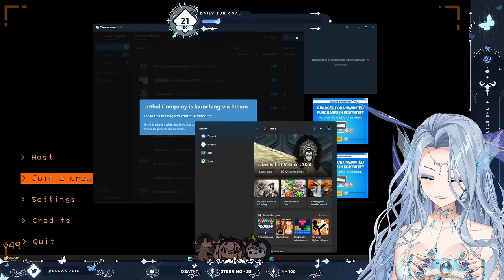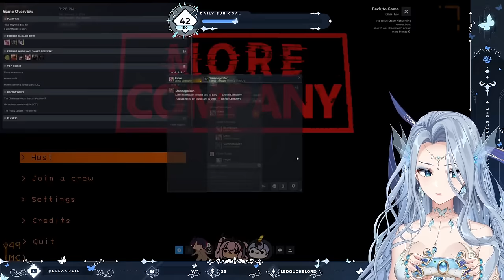【Lethal Company】AmaLee & Friends | #6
Archive of Monarch's Lethal Company stream
📺 WATCH THE NEXT PART ➡️ (this stream is the last of the series.. for now)